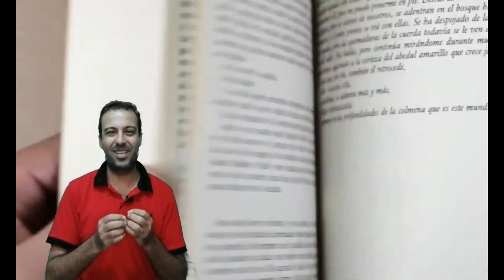سؤال علشانك ✋ مين اللى اتصلب ومات على الصليب ؟ Who was crucified and died on the cross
ماهي الأدلة على صلب المسيح؟
يوجد أكثر من 47 نبوءة تتحدث عن صلب المسيح على الصليب والتي قد تحققت حرفيا في نفس اليوم الذي صلب فيه المسيح ومن أهم هذه النبوءات هي نبوءة اشعياء النبي المذكورة في سفره الاصحاح الثالث والخمسين .  وفيما يلي بعض من النبوءات التي تحققت في ذلك اليوم عينه .

صلب المسيح حقيقة أم خرافة

ان حقيقة صلب المسيح هي قضية جدلية رئيسية بين المسيحي والمسلم وحيث ان الصليب يعتبر من صلب العقدة الاساسية للكنيسة ككل . فإني ادعو القارىء الكريم للنظر بشكل شامل للشهادات التالية :

1. شهادة التاريخ
* كورنيليوس تاسيتوس (55 ب.م) مؤرخ روماني ملحد ،  ويعتبر من اعظم مؤرخي روما القديمة .  سجل قصة صلب المسيح بالتفصيل في مجلداته التي وصل عددها إلى الثمانية عشر مجلدا .

* جوزيفس (27-97 ب.م) مؤرخ يهودي كتب عن تاريخ شعبه في عشرين مجلدا . حيث سجل قصة حياة المسيح . وتعاليمه . ومعجزاته وقصة صلبه بالتفصيل بأمر من بيلاطس البنطي ثم اشار ايضا إلى ظهور المسيح لتلاميذه حيا في اليوم الثالث .

* لوسيان الاغريقي مؤرخ بارز كتب عن صلب المسيح وعن المسيحين الذين كانوا قد قبلوا الموت لاجل ايمانهم بالمسيح .

* بيلاطس البنطي الحاكم الروماني الذي ارسل إلى طيباريوس قيصر،  تقريرا كاملا عن صلب المسيح .  ذلك التقرير الذي استخدمه تورتيليانوس . كاحدى الوثائق في دفاعه الشهير عن المسيحين .

2. شهادة التلمود
التلمود هو كتاب مقدس لليهود وقد جاء في نسخة طبعت في أمستردام عام 1943 صفحة 42 بأن : “يسوع الذي يدعى المسيح كان قد صلب مساء يوم الفصح” .

3. شهادة نبوءات العهد القديم

إتمام هذه النبوءه

النبوءه

متى 26: 15

زكريا 11: 12
 تسليم المسيح لليهود بثلاثين من الفضة

يوحنا 19: 28

مزمور 22: 15
 عطشه على الصليب

متى 16: 31-56

 زكريا 13: 7
 تركه التلاميذ وهربوا

لوقا 23: 22

 مزمور 22: 16
 تقبوا يديه ورجليه

يوحنا 19: 23-24

مزمور 22: 18
 القوا القرعة على ثيابه

مرقس 14: 48-50

مزمور 31: 11
 معارفه يقفون بعيدا عنه

متى 27: 34

مزمور 59 21
 اعطاؤه الخل ليشرب

يوحنا 19: 34-37

 زكريا 12: 10
 طعنه في جنبه

مرقس 15: 28

اشعياء 53: 12
 شفاعته من اجل صالبه

عبرانين 9: 28

 اشعياء 53: 12
 حمل خطايا كثيرين

يوحنا 19: 33-36

 مزمور34: 20 وخروج 12: 46
 عظم من عظامه لم يكسر

4. شهادة المسيح نفسه
يحتل موت المسيح على الصليب المكانة الاولى في حياته على الارض .  لهذا السبب نرى بان كاتبي الاناجيل الاربعة قد أعطوا اهتماما كبيرا لهذه القضية .  فالمسيح قبل صلبه تحدث مع تلاميذه في عدة مناسبات عن موته النيابي على الصليب وقيامته من بين الاموات .  فمرة سأله اليهود أن يريهم آية فقال لهم “أنقضوا هذا الهيكل وفي ثلاثة أيام أقيمه .  فقال اليهود في ست واربعين سنة بني هذا الهيكل أفأنت في ثلاثة أيام تقيمه .  وأما هو فكان يقول عن هيكل جسده .  فلما قام من الاموات تذكر تلاميذه انه قال هذا فآمنوا بالكتاب والكلام الذي قاله يسوع . “(يوحنا 2: 18: 22).

 ومرة أخرى قال الرب يسوع لتلاميذه “ها نحن صاعدون إلى أورشليم وابن الانسان يسلم إلي روساء الكهنة والكتبة فيحكمون عليه بالموت ويسلمونه إلى الامم لكي يهزأوا به ويجلدوه ويصلبوه وفي اليوم الثالث يقوم ” (متى 20: 18-19)

ولأكثر تفصيل تستطيع قراءة الايات التالية :

متى 17: 22، مرقس 8: 31 ، 9: 31، 10: 32-34، لوقا 9: 22، 18: 31-33، يوحنا 3: 14-17، 10: 11، 12: 32-33 .

5. شهادة الاناجيل
من الواضح بأن النصف الاخير من انجيل يوحنا يتكلم عن صلب المسيح ,  والنصف الاول يتكلم عن الثلاثة سنين والنصف من حياته على الارض .  فهذا يعني ان صلب المسيح هو السبب الاساسي والرئيسي الذي جاء المسيح من اجله .  وهكذا ايضا الثلث الاخير من كل من انجيل متى ومرقس ولوقا .

 6. شهادة يوحنا المعمدان
كانت رسالة يوحنا عندما رأى المسيح ماشيا اشار باصبعه اليه قائلا ” هوذا حمل الله الذي يرفع خطية العالم.”

فقبل يوحنا المعمدان كان اليهود يذبحون الكثير من الحملان للتكفير عن الخطايا أما الان فحمل الله فيه الكفاية للتكفير عن الخطايا .

قبلا كانت الحملان تقدم من قبل الناس ولكن الان يوجد حمل واحد أرسل من قبل الله ” هوذا حمل الله ” .

لقد كان قبلا عددا كبيرا من الحملان يضحى بها للتكفير او لستر الخطايا والاثام اما الان فحمل الله يرفع جميع الخطايا.

قبل ذلك التاريخ كان الكثير من الحملان تذبح لأجل شعب اسرائيل فقط .  أما الآن فيوجد حمل الله الوحيد للتكفير عن العالم كله “هوذا حمل الله الذي يرفع خطية العالم”(يوحنا 29: 1)

في سفر التكوين الاصحاح الرابع نقرأ عن هابيل الذي قدم عن ابكار غنمه ومن سمانها … قربانا للرب” فهنا نجد خروف واحد لشخص واحد وفي سفر الخروج الاصحاح الثاني عشر نقرأ عن حمل واحد للعائلة كلها وفي سفر اللاويين نقرأ عن حمل واحد لكل الشعب اليهودي .  ولكن الآن المسيح “حمل الله” للعالم بأسره .

7. شهادة موس
في سفر التثنية 18: 19 تكلم موسى عن المسيح وهذه النبؤة قد تمت في (أعمال الرسل  3 : 23) .

8. شهادة قانون الايمان النيقاوي
في عام 325 م أجتمع من كافة أنحاء العالم عدد من الاساقفة المسيحين في مدينة نيقية .  ووضعوا بصورة مختصرة قانون الايمان المسيحي .  كان الفرض من هذا القانون يخص العقدة المسيحية وحماية الكنيسة من الهرطقات التي ظهرت في الكنيسة في ذلك الوقت .  وقد اشار قانون الايمان النيقاوي بصورة واضحة وصريحة إلى صلب المسيح بالقول ” وبرب واحد يسوع المسيح ابن الله الوحيد المولود من الاب قبل كل الدهور … الذي به كان كل شيىء.